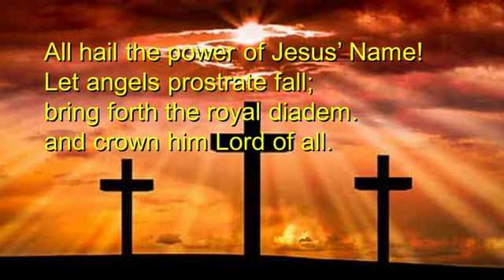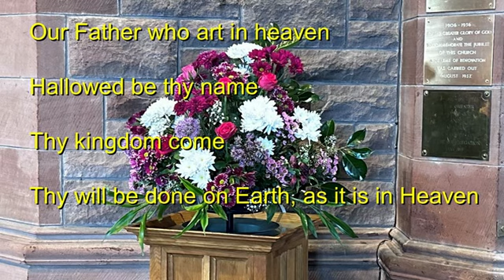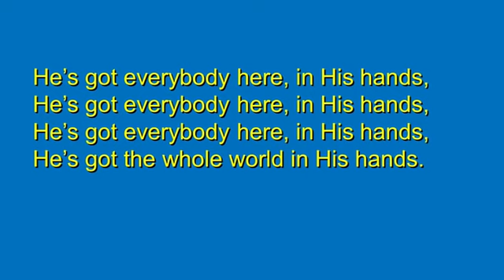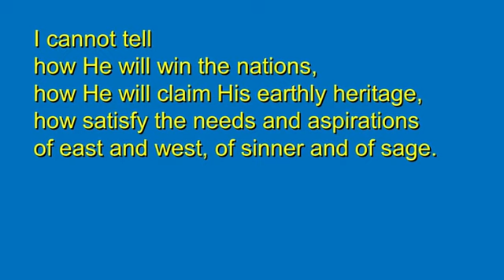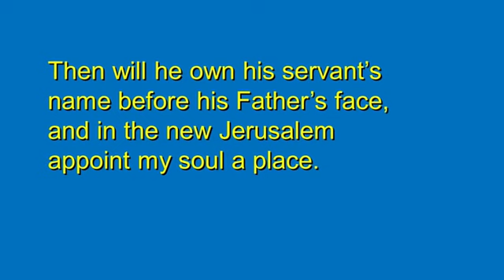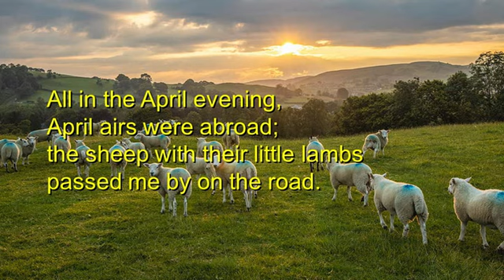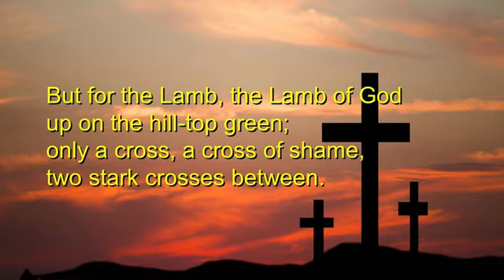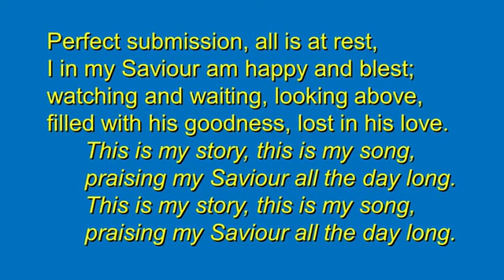St. Paul's Parish Church, Milngavie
Church service from St. Paul's - 14th April 2024